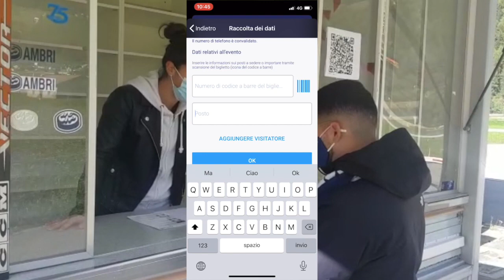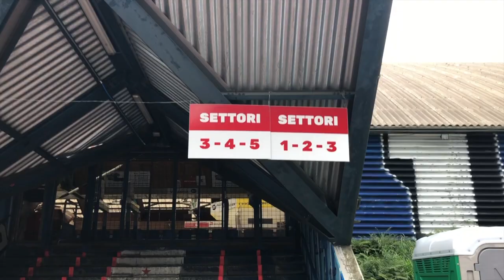Tutorial: accesso alla Valascia stagione 2020/2021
Video tutorial di accesso alla Valascia